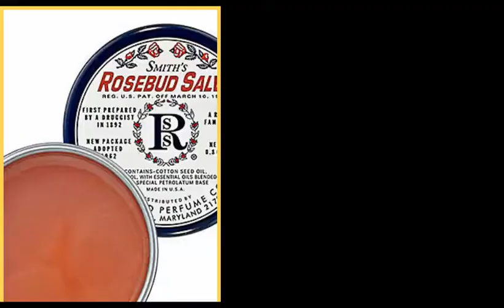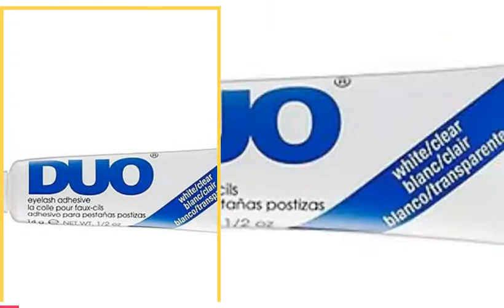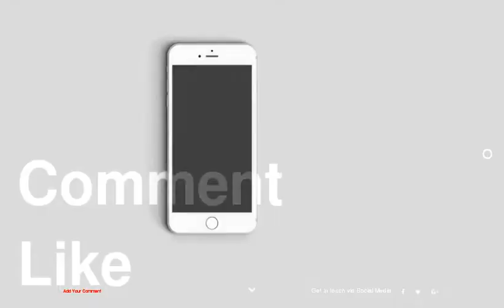The 20 Must-Have Beauty Products Under $10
1 : Smith's Rosebud Salve, $6
2 : Maybelline Great Lash Mascara, $6
3 : Clean &amp; Clear Oil Absorbing Sheets, $5
4 : Cetaphil Gentle Skin Cleanser, $8
5 : Essie Instant Dry Oil, $8
6 : Covergirl Cheekers Blush, $5
7 : Ardell fake eyelashes, about $3
8 : Duo Eyelash Adhesive, $8
9 : Burt's Bees Tinted Lip Balm, $7
10 : Olay Completely UV Moisturizer SPF15, $7
11 : Jergens Natural Glow &amp; Protect, $8
12 : Coty Airspun Face Powder, $7
13 : St. Ives Apricot Scrub, $3
14 : Revlon Colorstay Liquid Liner, $9
15 : L'Oreal Voluminous Million Lashes Waterproof Mascara, $9